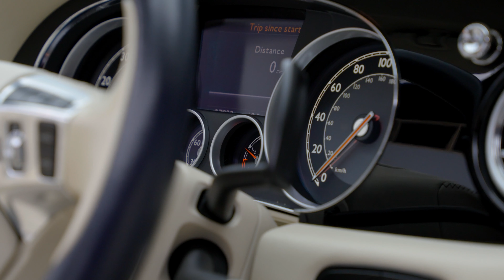Bentley GTC V8 S Convertible | Auto 100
Fantastic Specification GTC V8 S Convertible With Bentley Main Dealer Service History, Finished In Fountain Blue With Linen Main Hide With Imperial Blue Secondary Hide With Contrast Stitching Detail & Blue Soft Top Hood ,21" 7-Spoke Design Alloy Wheels (Black Limited Edition) With Red Brake Calipers, Mulliner Driving Specification, Premier Specification, Dark Tint Front & Rear Lights, 3-Spoke Duo-Tone Hide Trimmed Steering Wheel  With Contrasting Hand Stitching, Remote Controlled Garage Door Opener, Sports Exhaust, Naim for Bentley Premium Audio System, Satellite Navigation System With Bluetooth Connectivity, Electrically Adjustable Memory Seats With Heating/Ventilation & Massage Functions, Rear Parking Camera, Front & Rear Parking Sensors & More. Here at Auto 100 we are an independent prestigious car reseller. We are based in the heart of England just off junction 28 of the M1 in Nottinghamshire. Established since 2002, we are a family run business and have a collective knowledge of over 100 years & all of our cars come with finance available, up to 24 months extended warranty and checked thoroughly for peace of mind buying.(U35236)@auto100_notts @auto100.